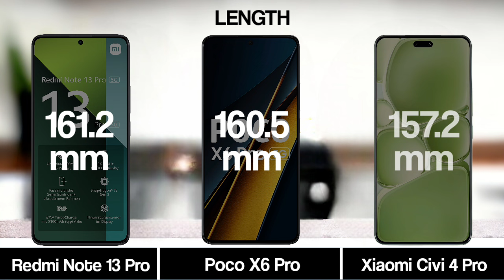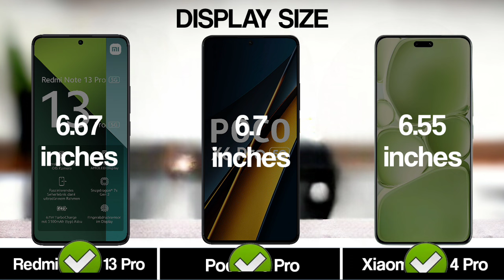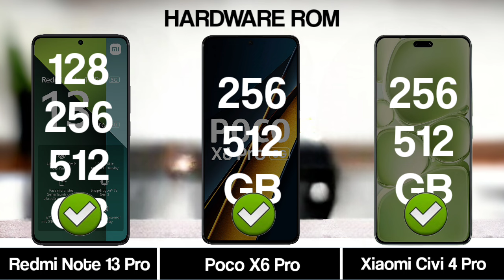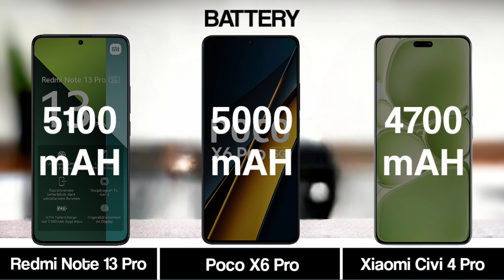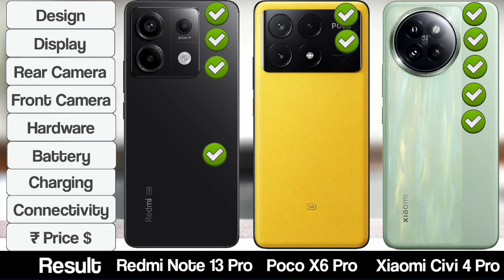Redmi Note 13 Pro Vs Poco X6 Pro Vs Xiaomi Civi 4 Pro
Hello, tech enthusiasts! Welcome to Comparison No. 1,424.Today, we're comparing the features and specs of Redmi Note 13 Pro Vs Poco X6 Pro Vs Xiaomi Civi 4 Pro.